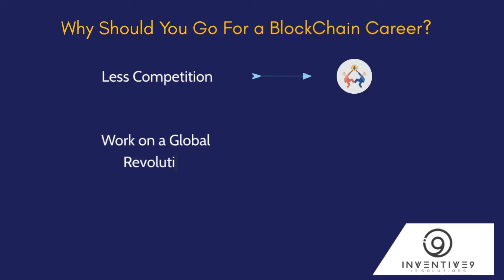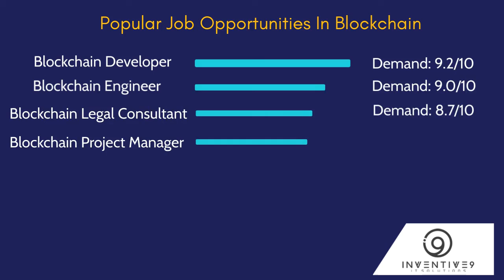How to Build a Career in Blockchain Technology | Blockchain Guide